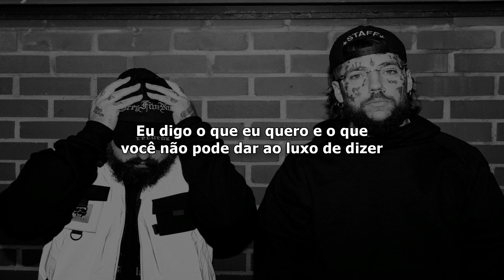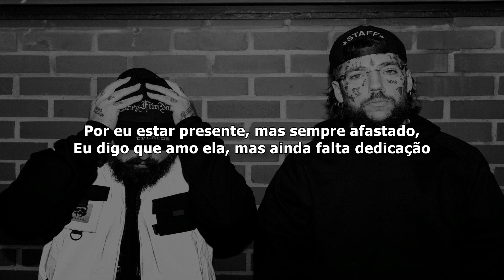$UICIDEBOY$ - A Little Trauma Can Be Illuminating, And I’m Shining Like The Sun [LEGENDADO]